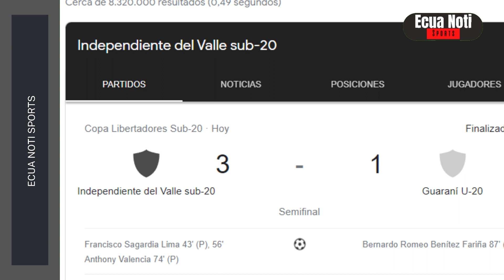Independiente a la Final| Independiente del Valle sub 20 vs Guaraní | Resumen y goles.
Independiente del Valle a la final de la Copa Libertadores.

Independiente gano 3 a 1, y pasó a la final.